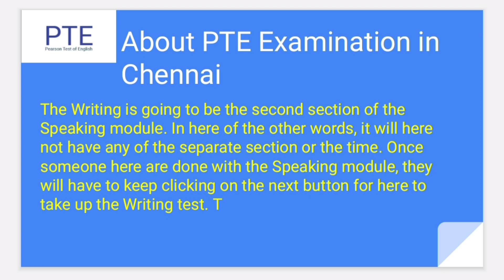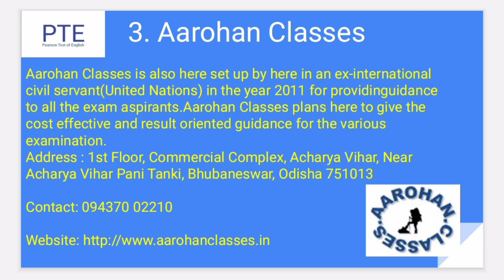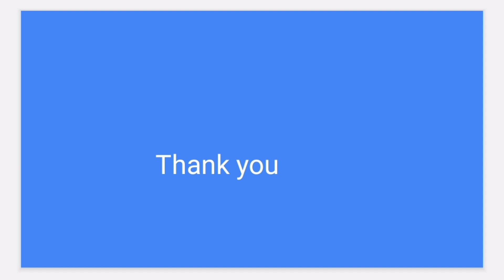Best PTE coaching in Bhubaneswar